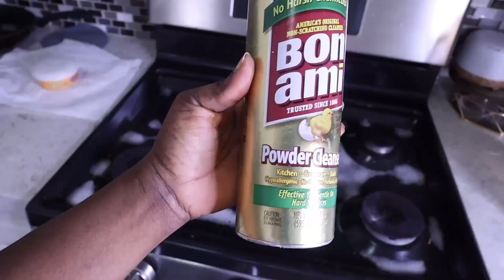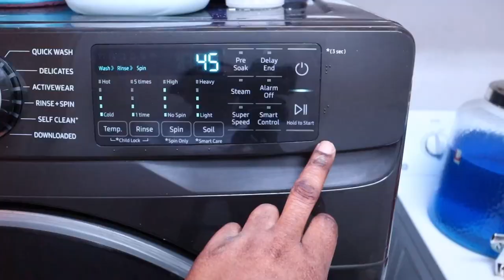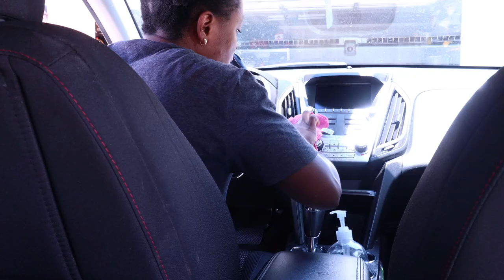*😳MASSIVE* DEEP CLEAN WITH ME | EXTREME DAYS OF CLEANING MOTIVATION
massive deep clean with me extreme days of cleaning. Hi friends so this another 2 days extreme cleaning. I was able to clean my kid's carseat and also deep clean my car which was so messy. The first day cleaning I focus on cleaning the kitchen, the stove, and the sink was deep clean. I also did some laundry. If you're looking for some extreme deep clean video I hope this massive clean with me video motivates you. I also include some timestamps so you can click on the one you like.

0:00 - intro
2:35 - microwave cleaning
3:49 - stove deep cleaning
5:00 - kitchen routine clean
7: 00 - Kitchen sink cleaning
9:23 -  trash can clean
10: 18 - floor vacuum
11: 25 - bedmaking
12: 45 - laundry
16: 49 - car cleaning
22:00 - kid's car seat clean

commission. Thanks so much!

      Products Mentioned
Macrofiber cloth
Mrs Meyer's Multi surface
Baking Soda
BISSELL SteamShot//
Steam mop
Hoover carpet cleaner
BISSELL Little cleaner//
Dishes Organizer//
Screen MOM//
Baseboard cleaner/

Camera used Canon EOS M50
Canon EF-M 11-22mm f/4-5.6 STM Lens
Joby Gorillapod 3k Stand
AmazonBasics 60-Inch Lightweight Tripod with Bag
Neewer Ring Light Kit :18"/48cm outer 55w 5500k Led Light

ABOUT ME
My name is Jennifer and am a wife and a mother of three a boy and two girls .Am passionate in cleaning so  I post-cleaning motivation video,  organizing, house decor, natural hair, and mom lifestyle. If you are interested in content like this please I will really like you to be part of my youtube family and don't forget to subscribe and hit the notification bell so you don't miss when a new upload is made 🙏 Thanks and God bless you!!